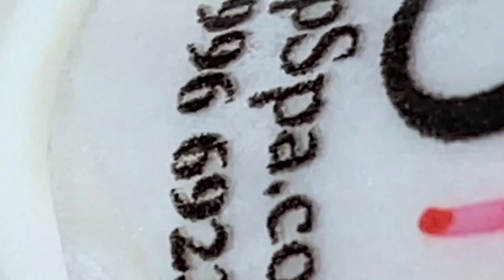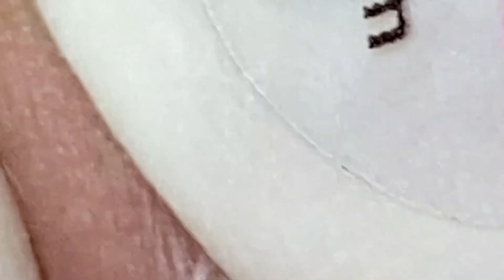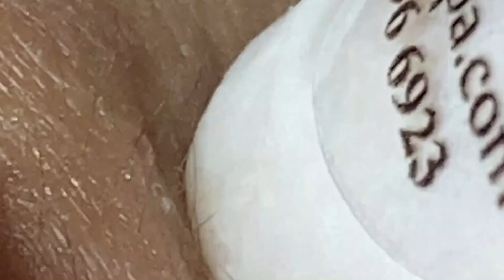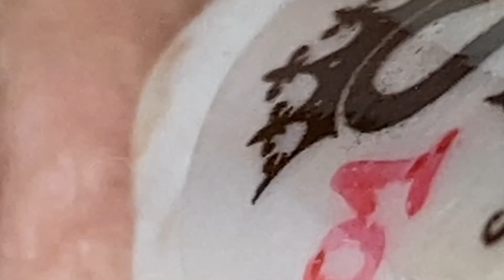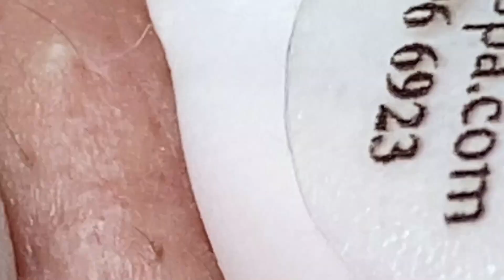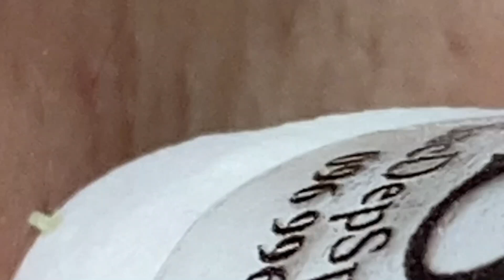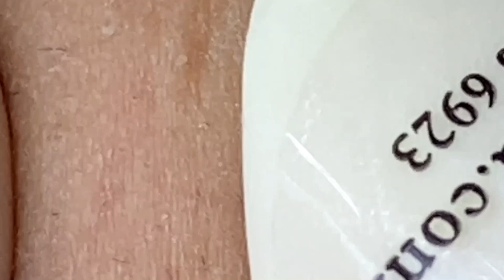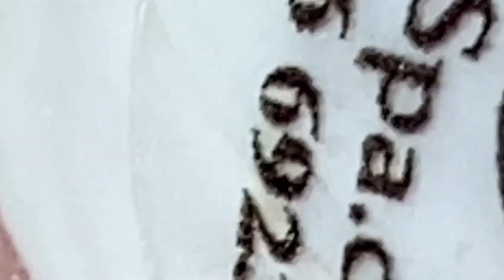𝐀 𝐖𝐨𝐧𝐝𝐞𝐫𝐟𝐮𝐥 𝐃𝐚𝐲 #1285